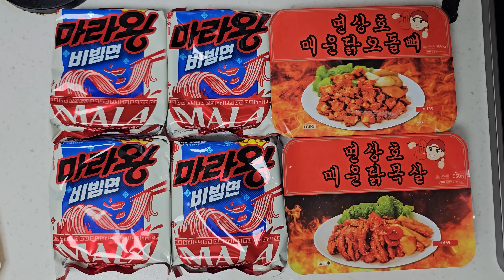팔도 마라왕 비빔면 4개 매운 치킨 1100g 매운김치 먹방 korean spicy kimchi spicy mala noodles bibimmyeon mukbang eating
안녕하세요 팔도 마라왕 비빔면 4개 끓이고 매운 치킨 닭목살 닭무릎연골 부위로 1100g 매운김치도 준비했습니다. 여러분들 덕분에 정말 맛있게 잘 먹었습니다. 오늘도 감사합니다!

면상호김치.쭈꾸미.닭발.오돌뼈.닭목살.닭무릎연골.불냉면소스.한우대창 구매처

감사합니다!